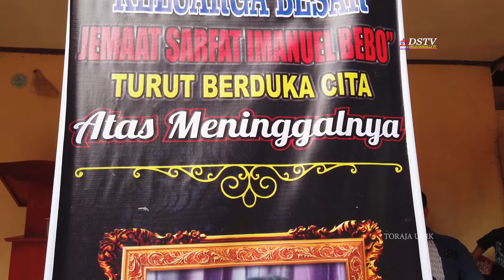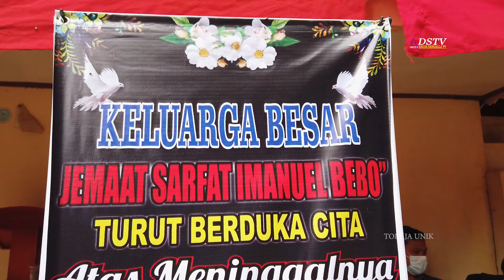Pemakaman Dita bebo, Sangalla Utara. Tana toraja